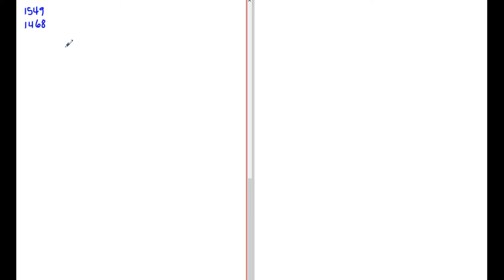Matematik 5000 Ma 1a röd Kapitel 1 Problemlösning Tillämpningar 1468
Matematik 5000 Ma 1a röd   Kapitel 1   Problemlösning   Tillämpningar 1468      Besök gärna min google site för mer matte videoklipp :